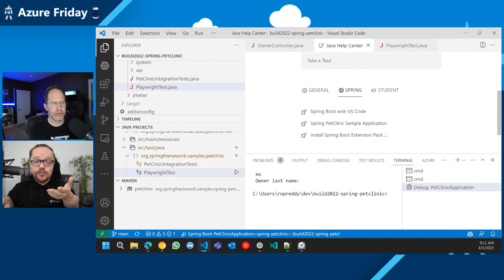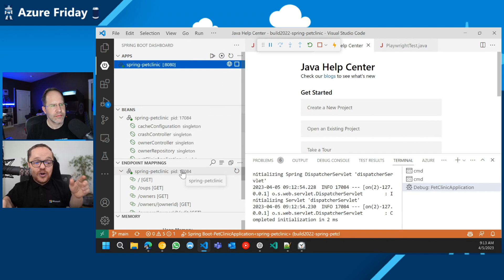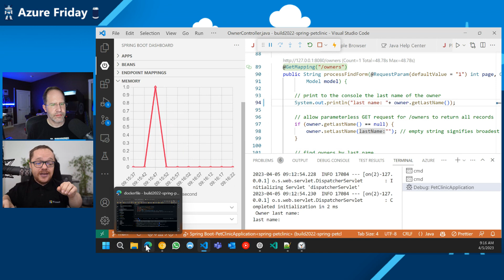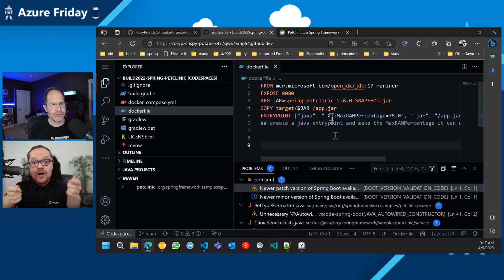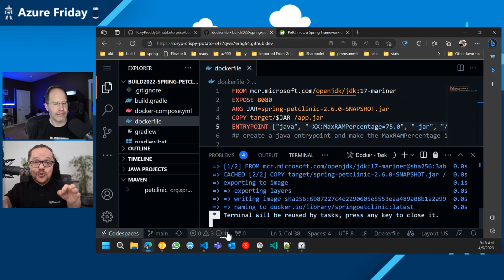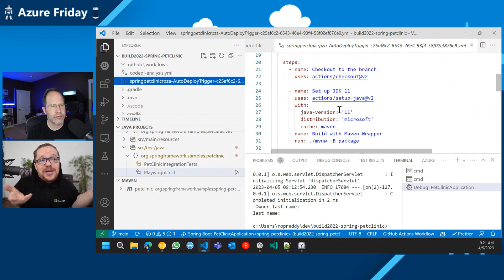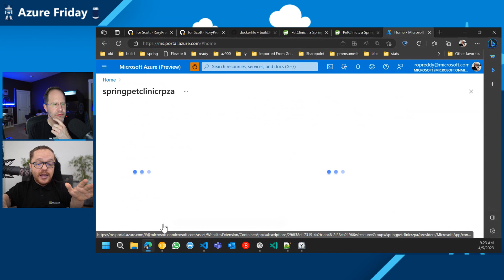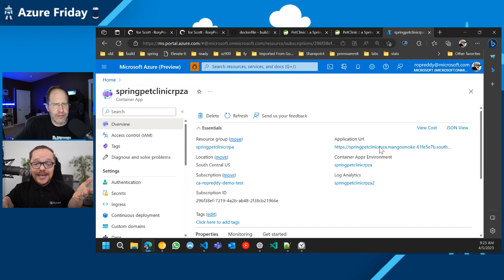Azure is the home for your Java applications, Part 2 | Azure Friday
Rory Preddy joins Scott Hanselman to demonstrate how to develop Java applications on Azure using a variety of tools and services. He shows how to use Visual Studio Code (VS Code), to write and debug Java code. He shows how to use GitHub Codespaces, a cloud-based development environment, to write and test your code directly in the browser. Finally, he also demonstrates how to use Azure Container Apps, a service that enables you to deploy and manage containerized applications more easily to run your Java applications in the cloud. It’s an exciting episode that highlights the power and flexibility of developing Java applications on Azure.

*Chapters:*
0:00 – Introduction
0:58 – Write and debug Java code in VS Code
06:45 – Use GitHub Codespaces to write and test your Java code in the browser
13:00 – Use Azure Container Apps to deploy and manage containerized Java applications
15:18 – Wrap-up